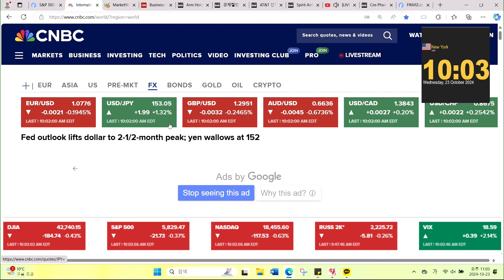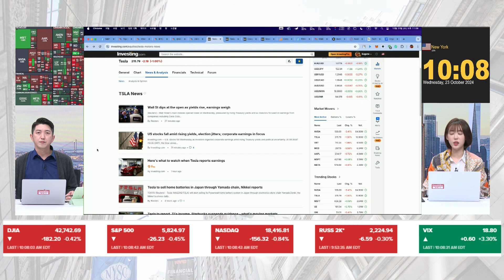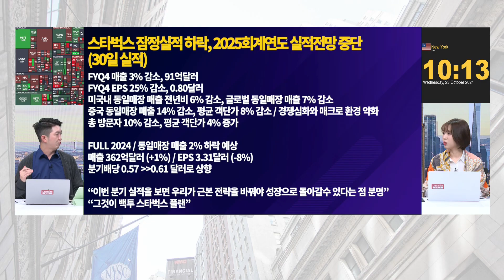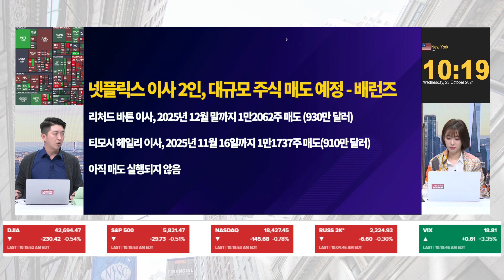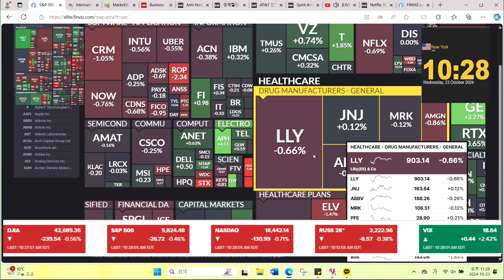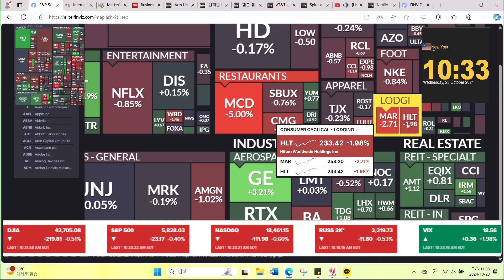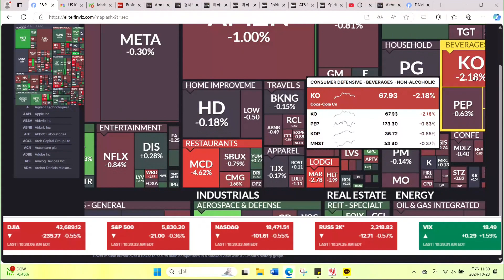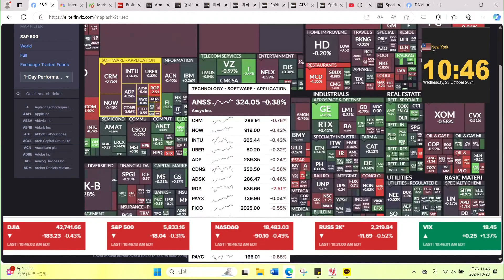테슬라, M7 중 첫 실적 발표 출격 대기_2024년 10월 23일(수)_2부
매일 밤 10시 한밤의 미국 주식 라이브!
‘한밤의 미주라’에서 성공적인 미국 주식 투자를 배워본다.

단기 트레이딩부터 중장기 전망까지
개인 투자자들의 인사이트를 넓힐 수 있는
미국장 투자 전략을 다각도로 제시한다!

프로그램 :  '한밤의 미주라'
방송시간 :   PM 22:00 ~ AM 02:00